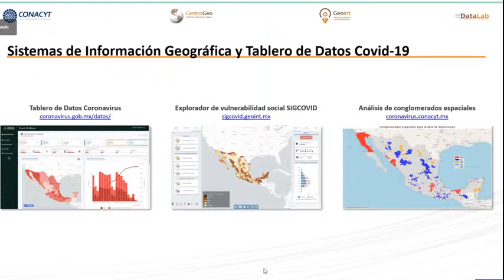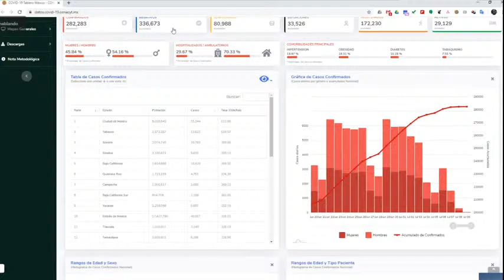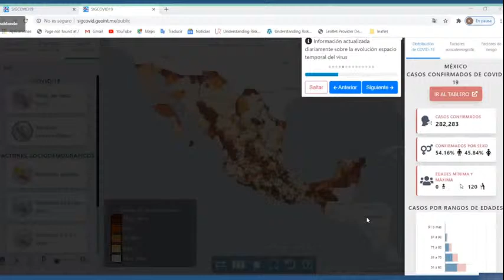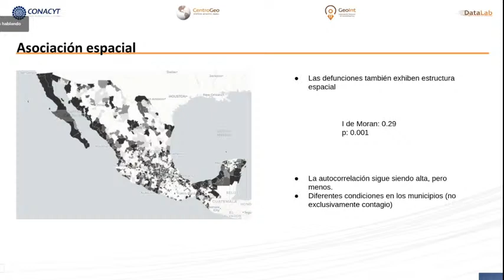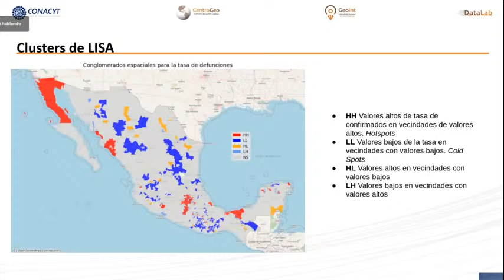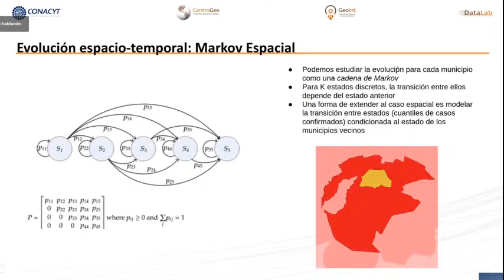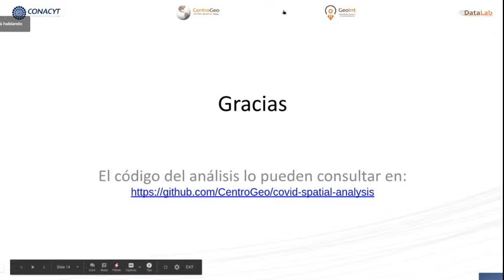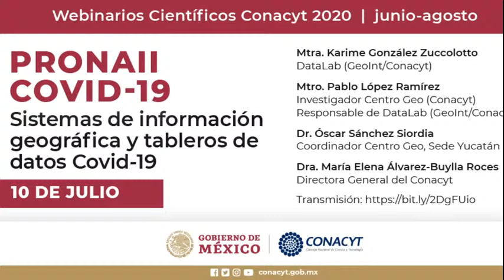Webinarios Científicos Conacyt 2020 / Pronaii Covid-19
Webinarios Científicos Conacyt 2020

Pronaii Covid-19

“Sistemas de Información Geográfica y Tableros de Datos Covid-19"

Viernes 10 de julio, de 11:00 a 13:00 h.

Palabras de bienvenida:

🔷Dra. María Elena Álvarez-Buylla Roces
Directora General del Consejo Nacional de Ciencia y Tecnología

Ponentes:

🔷 Mtra. Karime González Zuccolotto
DataLab (GeoInt/Conacyt)

🔷Mtro. Pablo López Ramírez
Investigador Centro GEO (Conacyt)
Responsable DataLab (GeoInt/Conacyt)

🔷Dr. Óscar Sánchez Siordia
Investigador del Centro GEO (Conacyt)
Coordinador Centro Geo, Sede Yucatán